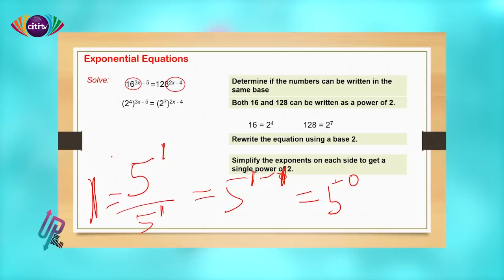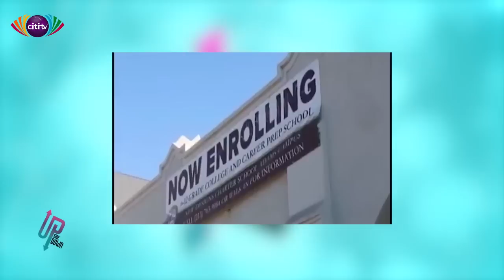Upside Down with Dr. Yaw Osei Adutwum: Sunday, 1st November, 2020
Don't miss out on yet another exciting edition of the UpsideDown with Frema Adunyame and Nana Tuffour Boateng Deputy Minister for Education, Dr. Yaw Osei Adutwum is our guest on the show tonight. Your Sunday night is always better with the UpsideDown